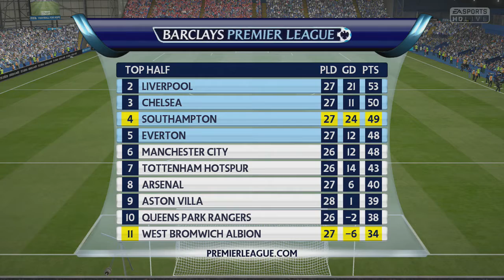FIFA 15 Hoes (S)Aint Loyal Career Mode Episode 12:You're Hot Then You're Cold!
FIFA 15 Southampton Career Mode Ep. 12: There is two games in quick succession. Do we have the depth to stay in the top four? Or will we go all Katy Perry hot and cold?

*If any producer or label has an issue with any of the uploads please get in contact  with me and I will delete it immediately (this includes artists of the images used)